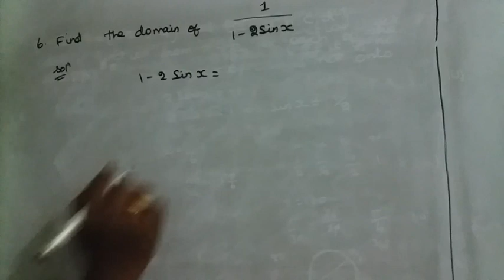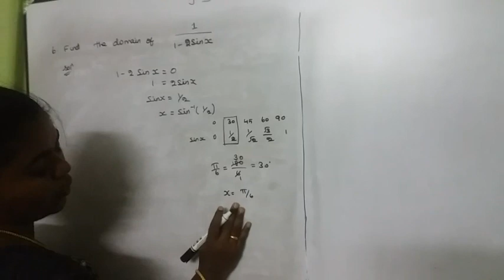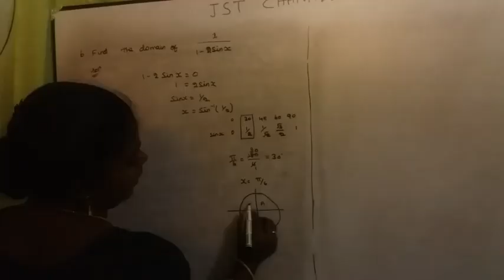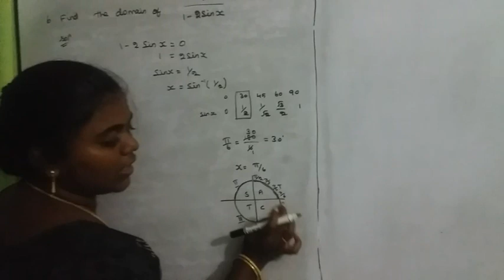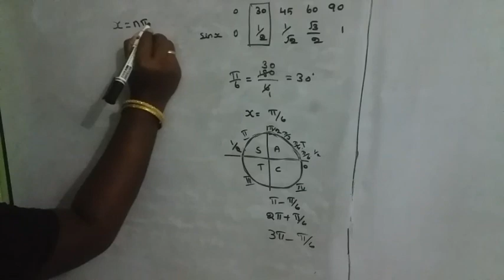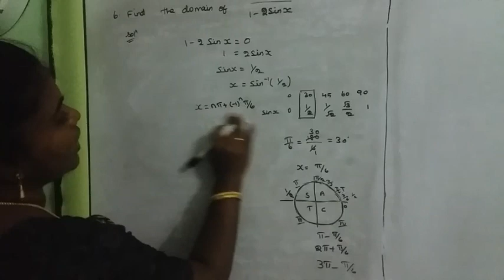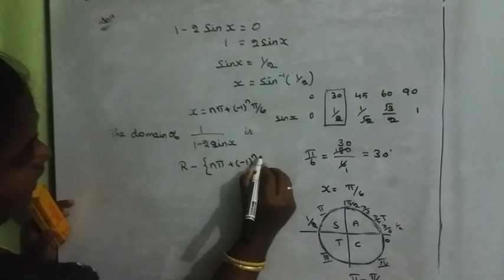11th maths new syllabus chapter 1 exercise 1.3 sum 6